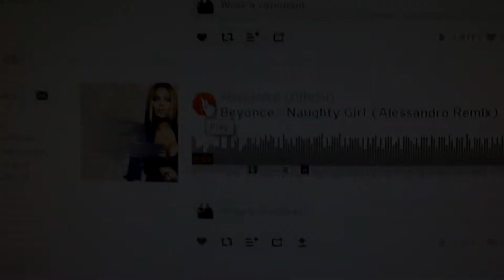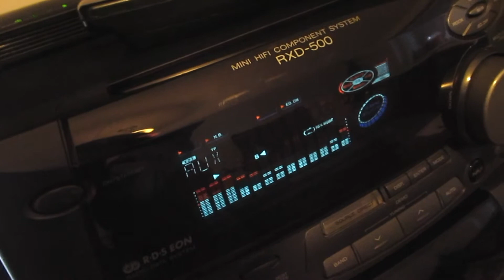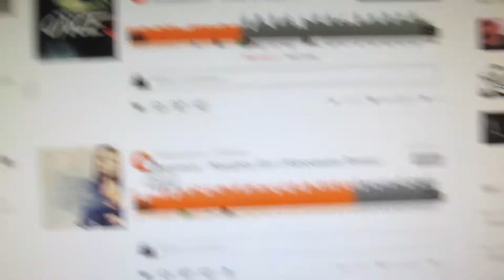Logitech X-530 and Kenwood RXD-500 shaking the house